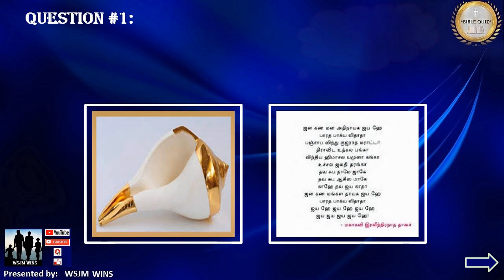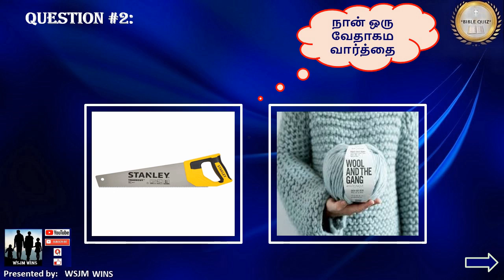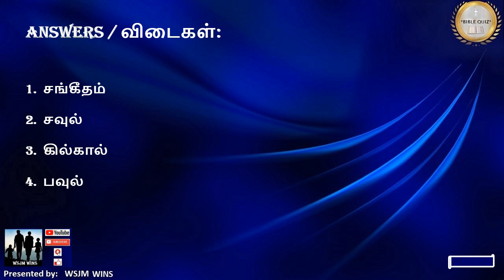Game Time // Party Games / Game-24 / Connection / Find the Word from the given Pictures / WSJM WINS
In this video is having Games / Party Games, (Game-24) Find the Word from the given Pictures / கொடுக்கப்பட்ட படங்களிலிருந்து விடையைக் கண்டுபிடிக்கவும். The pattern will be guess the correct Answer from the given pictures.
Game Time // Party Games // Bible Games / Game-24 / Find the Word from the given Pictures / கொடுக்கப்பட்ட படங்களிலிருந்து விடையைக் கண்டுபிடிக்கவும் / WSJM WINS